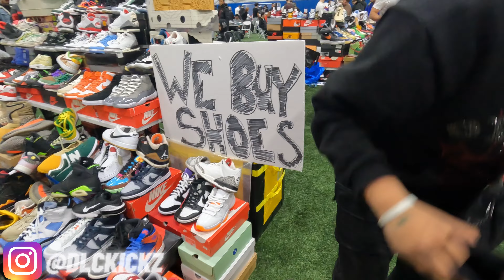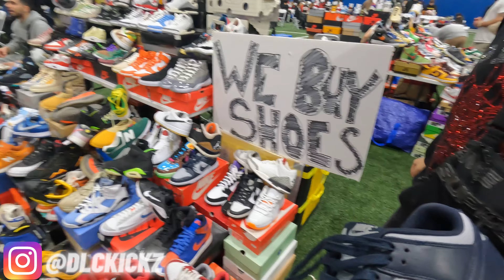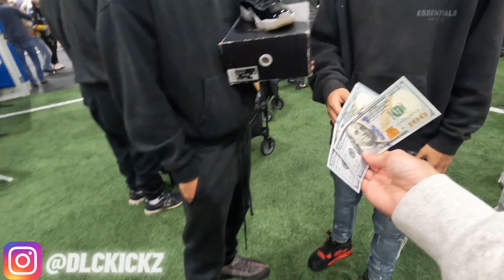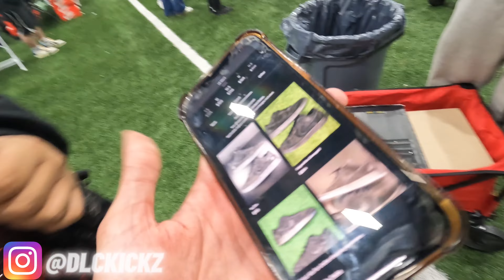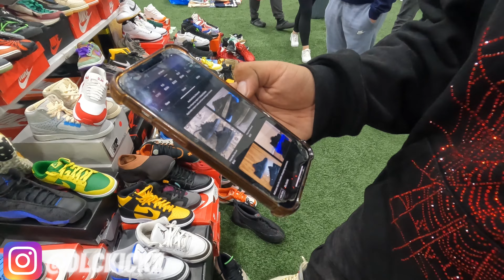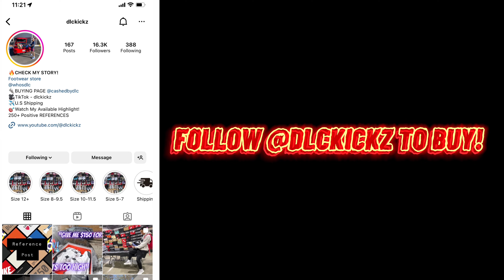FINESSING GAMMA 11s IN NEW YORK🗽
More Finesse Videos Coming Soon…